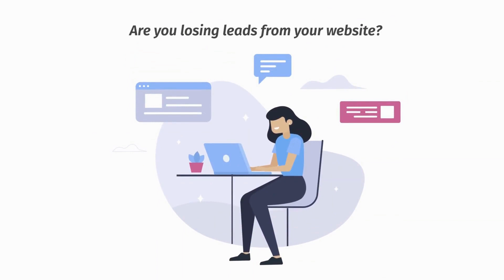Novocall Lifetime Deal - Automated Business Phone Callback System For Small Businesses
If you are looking for a Novocall lifetime deal or a Novocall review. You came to the right place on lifetime deal updates. Now New AppSumo offers Novo call lifetime deals for you with discounts. If you need Novocall appsumo lifetime deal, check it out right now

Novocall instantly connects inbound leads with your sales reps using online callback widgets, contact forms, and Facebook Lead Forms.

Just like your morning coffee, leads that go unattended for long enough will eventually turn cold. (And you definitely can't microwave them.)

But your sales reps don't have the tools to pick out promising leads and engage with them more personally to close deals.

Imagine if you could easily get on the phone with customers so you can make more sales and tailor your customer service.

Introducing Novocall.

✅ Wait for some seconds, An Discount popup will appear.